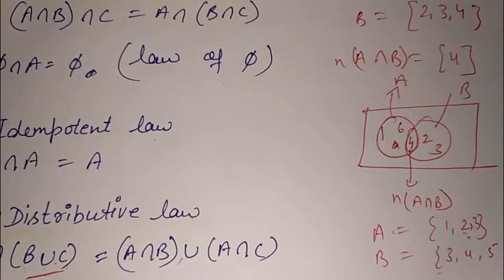ll Class - 11 ll Mathematics ll Sets ll NCERT ll Operation on sets ll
Some properties of the operation of union:

(i) A∪B = B∪A                      (Commutative law)

(ii) A∪(B∪C) = (A∪B)∪C         (Associative law)

(iii) A ∪ ϕ = A                      (Law of identity element, is the identity of ∪)

(iv) A∪A = A                        (Idempotent law)

(v) U∪A = U                        (Law of ∪) ∪ is the universal set.

Some properties of the operation of intersection

(iii) ϕ ∩ A = ϕ (Law of ϕ)

(iv) U∩A = A (Law of ∪)

(v) A∩A = A (Idempotent law)

(vi) A∩(B∪C) = (A∩B) ∪ (A∩C) (Distributive law) Here ∩ distributes over ∪

Also, A∪(B∩C) = (AUB) ∩ (AUC) (Distributive law) Here ∪ distributes over ∩